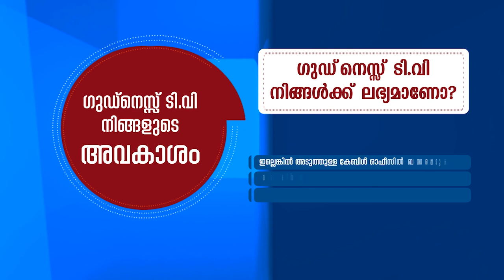"സീറോ മലബാർ സഭയുടെ കിരീട" പദവി നൽകിയ മെത്രാൻ |MAR JOSEPH POWATHIL|FUNERAL|CATHOLIC|GOODNESS NEWS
വിടവാങ്ങിയത് ബെനഡിക്ട് പതിനാറാമൻ പാപ്പാ "സീറോ മലബാർ സഭയുടെ കിരീട" പദവി നൽകിയ മെത്രാൻ |MAR JOSEPH POWATHIL|FUNERAL|GOODNESS NEWS